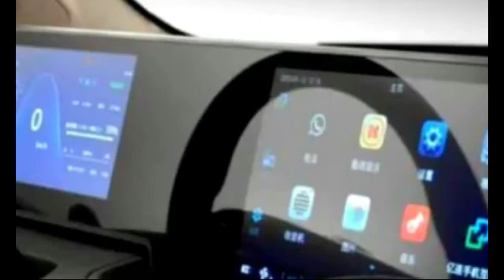Weiao BOMA EV, Mobil Listrik Mirip Alphard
Produsen otomotif asal China, Weiao baru saja merilis mobil listrik mungil bernama Weiao BOMA EV. Mobil listrik mungil ini cukup menarik karena memiliki tampang mirip MPV mewah Toyota Alphard. Mobil listrik Weiao ini diposisikan untuk bersaing dengan Wuling Hongguang Mini EV, Wuling Air EV, dan DFSK Mini EV.

Weiao BOMA EV merupakan produk di bawah naungan merek Hongri Electric Vehicle. Mobil ini akan diproduksi oleh ZX Auto atau Hebei Zhongxing Automobile Co. Ltd. yang merupakan produsen kendaraan penumpang, Low Speed Electric Vehicle (LSEV), kendaraan komersial, dan suku cadang. Hongri Electric sudah berdiri sejak tahun 2014 dan berfokus pada pembuatan kendaraan listrik beroda empat dan sepeda listrik. Beberapa produk yang dijual antara lain S1, U8, Lidian, VeLi, dan Hongdou.

BOMA EV hadir untuk pasar Tiongkok dengan harga mulai dari 39.900 RMB atau sekitar Rp86,7 juta untuk varian terendah. Sementara varian tertinggi dibanderol 51.900 RMB atau sekitar Rp113,6 juta.